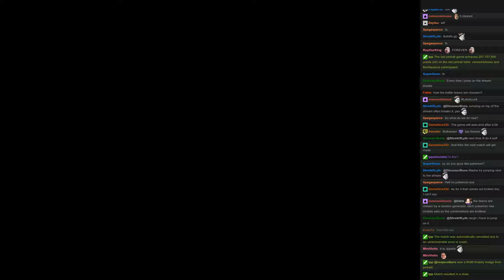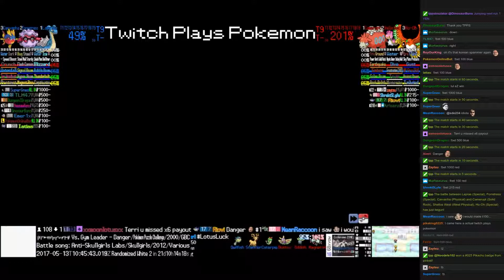Twitch Plays Pokémon Battle Revolution - Matches #79488, #79489 and #79490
#79488 [Blue: Typhlosion (Special), Kricketot (Special), Skitty (Physical)] vs [Red: Exeggutor (Physical), Gallade (Special), Seadra (Special)]

8:51 : #79489 [Blue: Caterpie (Standard), Stantler (Mixed), Qwilfish (Intimidate)] vs [Red: Dustox (Special), Oddish (Physical), Magneton (Special)]

15:10 : #79490 [Blue: Lapras (Special), Forretress (Special), Carvanha (Physical)] vs [Red: Camerupt (Solid Rock), Shellos West (West Physical), Ho-Oh (Special)]